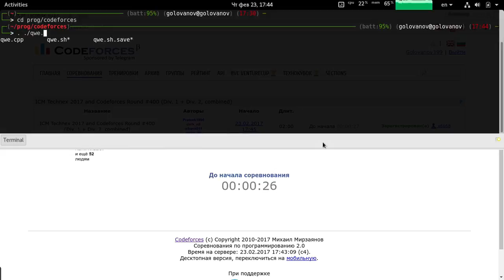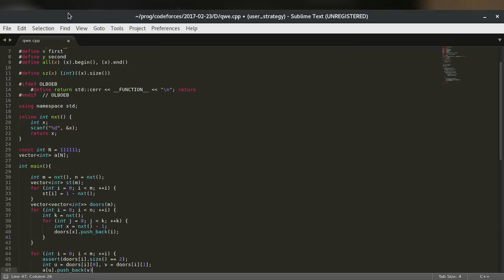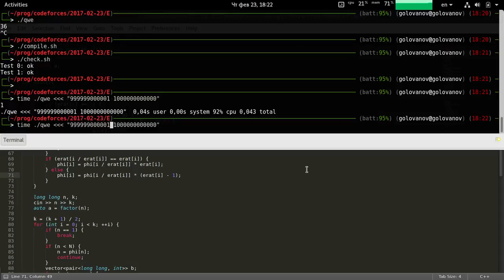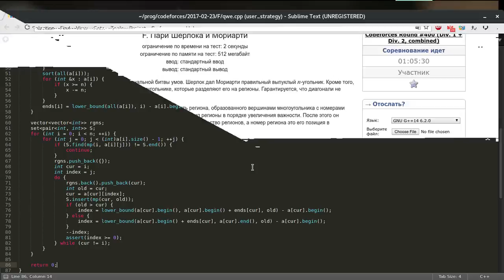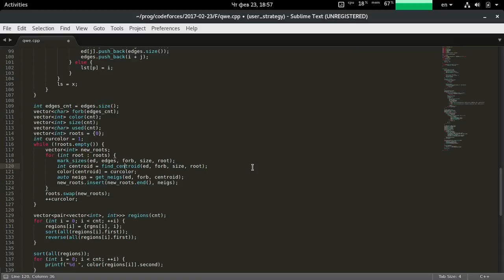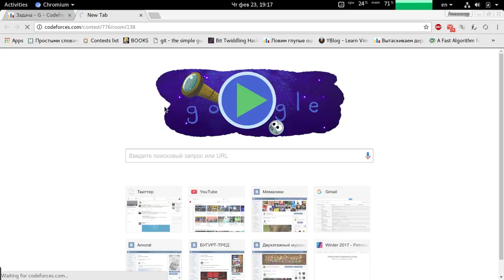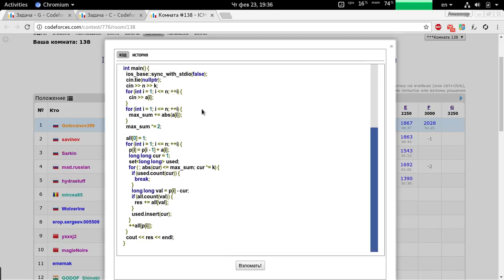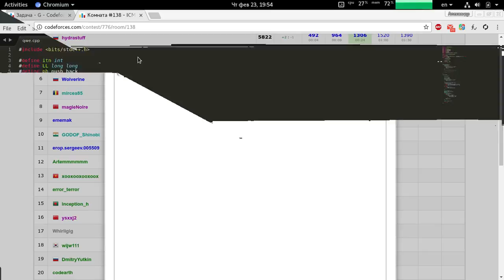Codeforces Round #400 (Div1 + Div2) -- top15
arch, gnome, sublime text 3

Keyboard is not builtin this time